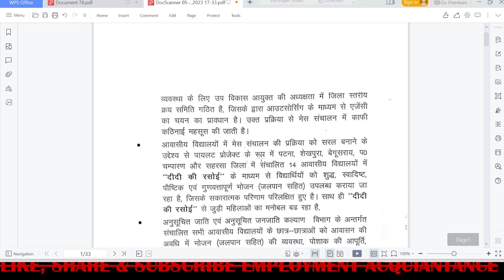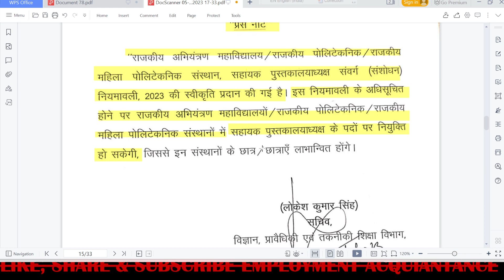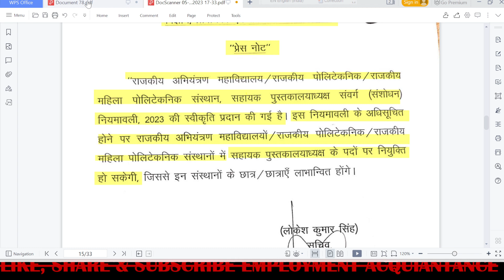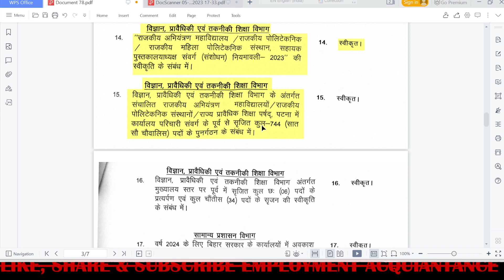Bihar Librarian Vacancy 2023 | Bihar Engineering & Polytechnic College Librarian Bharti 2023